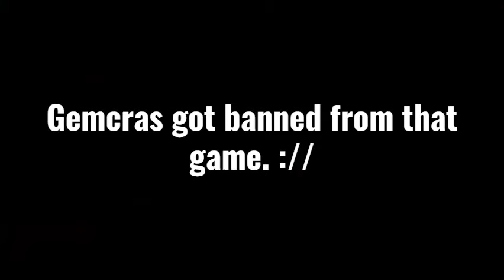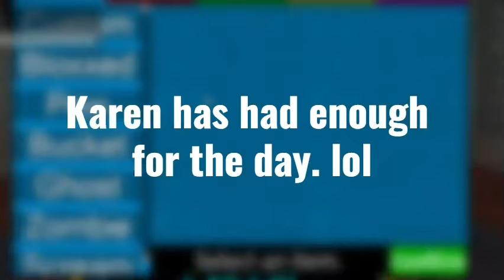KAREN TROLLING IN RESTAURANT GAME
In this video, I collab with @Gemcras to to go KAREN trolling in Roblox